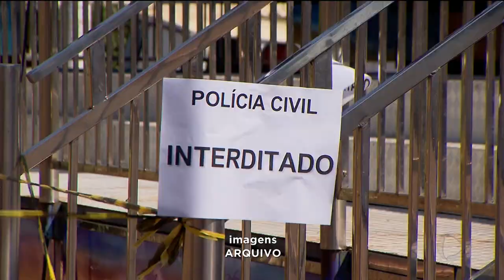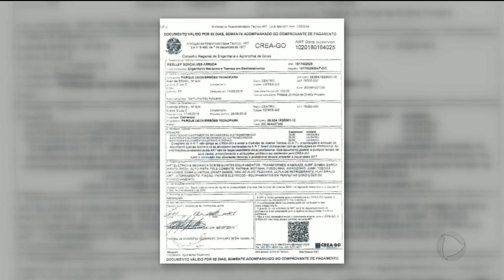GR - Ceres: morre adolescente arremessada de brinquedo - 03-09-2018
Isabela teve morte cerebral. O acidente foi há uma semana.